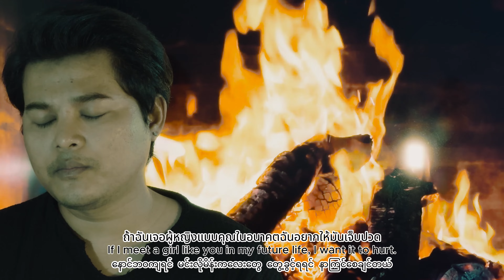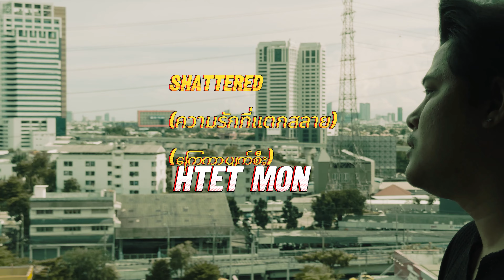ထက်မွန် - ကြွေကာပျက်စီး (Piano Version)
Song - Kyway Kar Pyat See (Piano Version) (ကြွေကာပျက်စီး (Piano Version))
Artist - Htet Mon (ထက်မွန်)
Composer -  Htet Mon
Band -  Bosco Kim